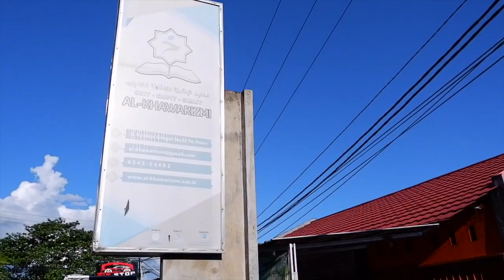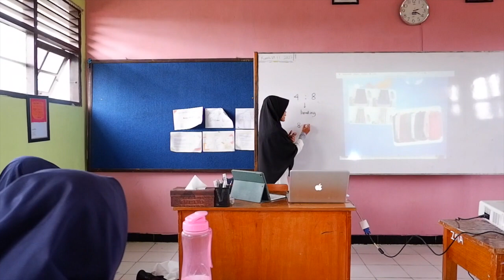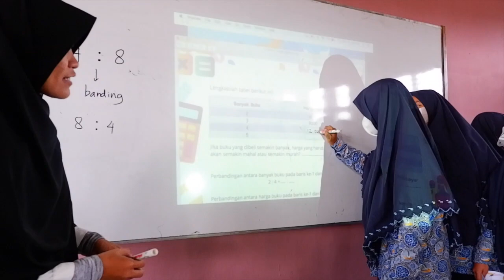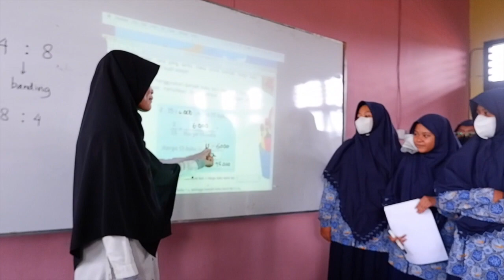PPL Aksi 4 Sri Rahayu - PPG Daljab Kategori 2 Universitas Mulawarman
Berikut adalah video dokumentasi PPL 4 untuk memenuhi tugas PPG Daljab Kategori 2 Unmul.
Kegiatan yang dilakukan dalam pembelajaran ini menerapkan model pembelajaran Project Based Learning (PBL) pada materi Perbandingan Senilai di Kelas VII B-2 SMPIT Al-Khawarizmi Tanah Grogot.

Tak lupa, saya ucapkan terima kasih banyak kepada para ananda Kelas VII B-2 yang sudah bersedia untuk diajak bekerja sama dalam menuntaskan video pembelajaran ini.
Terima kasih juga kepada semua Ustad/Ustadzah SIT Al-Khawarizmi Tanah Grogot yang sudah berkenan mengijinkan saya melakukan aktivitas PPL ini di sekolah.
Terima kasih yang tak terhingga juga kepada juru kamera saya (Ustadzah Rahmah) yang sudah membantu proses perekaman PPL 4 ini dari awal hingga akhir.

Alhamdulillah, kegiatan PPL 4 ini akhirnya telah selesai dilaksanakan dan semoga kegiatan PPL berikutnya lebih baik lagi.